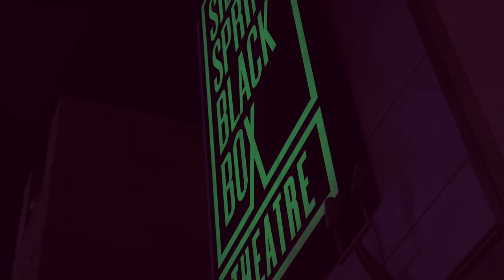Suburbanervin - Tabasco (Official Music Video)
Directed By: angelofilmz
Edited and Co-Directed :  Christopher C. Mosley